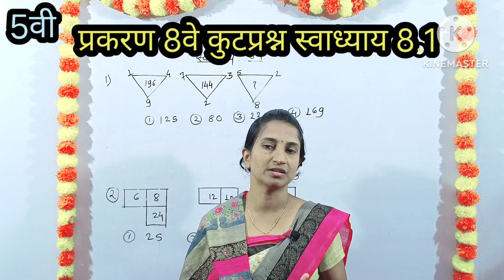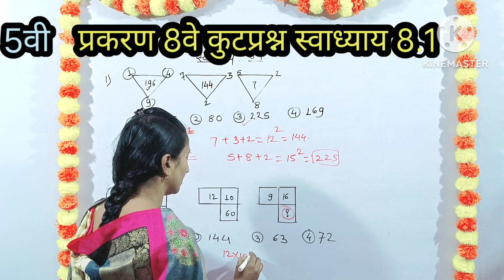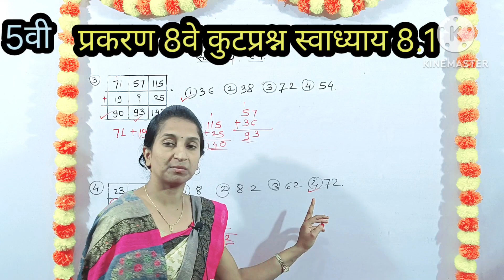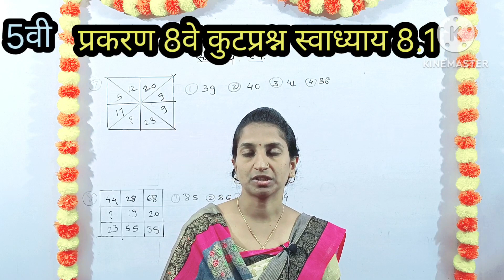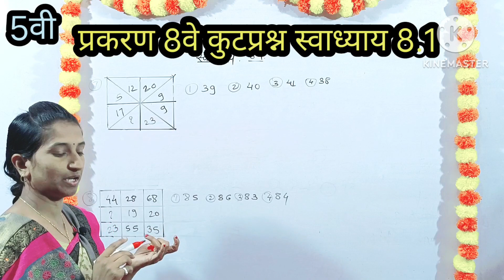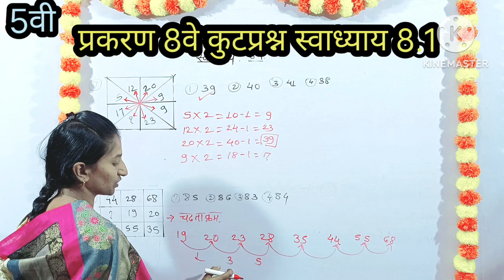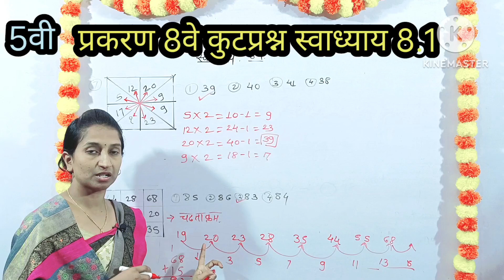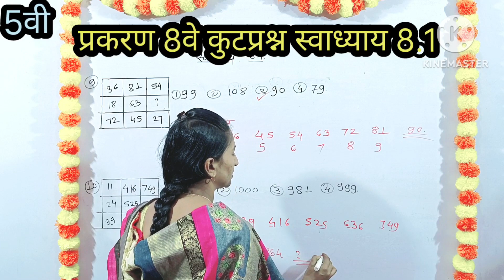5वी स्काॅलरशिप बुद्धिमत्ता|| कुटप्रश्न|| स्वाध्याय 8.1 मधील 10 उदाहरणे स्पष्टीकरणासहीत उत्तरे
नमस्कार विद्यार्थी मित्रांनो तुम्हाला या आजच्या video मध्ये 5वी स्काॅलरशिप मधील बुद्धिमत्ता मधील 8वे प्रकरण कुटप्रश्न मधील 10 उदाहरणे स्पष्टीकरणासहीत सोडवुन दिली आहेत याचा अभ्यास करुन चांगले गुण मिळवु शकता जर तुम्हाला हा व्हिडिओ आवडला तर नक्की लाईक शेअर आणि सबस्क्राईब करायला विसरू नका धन्यवाद